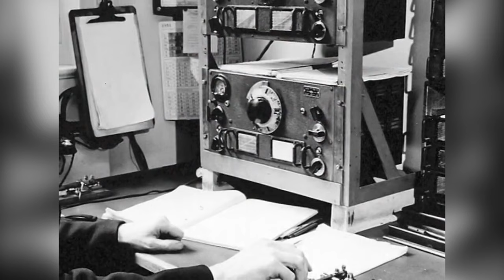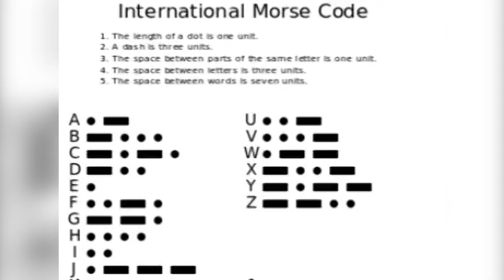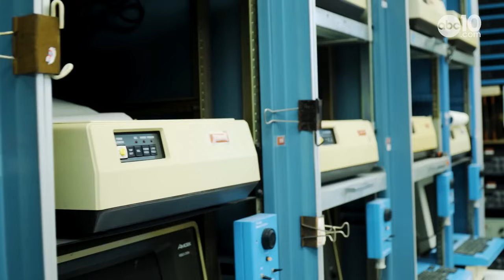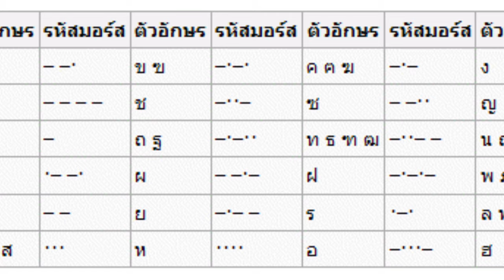รหัสมอร์ส (Morse Code) l Airsoft How To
รหัสมอร์ส (Morse Code) คือ วิธีการส่งสัญญาณเป็นรหัสชุดด้วยการเคาะเป็นเสียง การส่งสัญญาณไฟ หรือกระพริบตาได้ด้วยในลักษณะเป็นขีด จุด และช่องว่าง แทนตัวอักษรต่างๆ แทนตัวอักษรต่างๆที่กำหนดไว้เป็นสากล